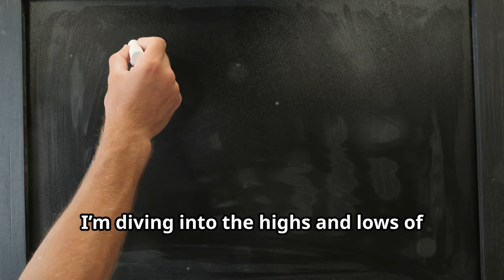Euro 2024 Winners & Losers Recap!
Welcome to Advance Offense – your go-to source for all things football! ⚽️

Stay updated with the latest news, match highlights, in-depth analysis, and exclusive interviews from the world of football. Whether you're a die-hard fan or a casual viewer, we've got you covered with:

Match Previews and Reviews: Get insights and breakdowns of the biggest games and tournaments.
Player Profiles: Learn more about your favorite football stars and rising talents.
Top Goals and Saves: Relive the most spectacular moments on the pitch.

Tactical Analysis: Understand the strategies and formations that make teams tick.

Football News: Stay informed about transfers, injuries, and other important updates.